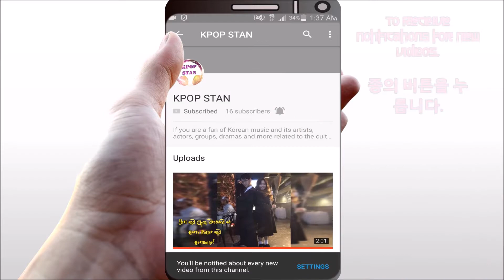May Boy Group Brand Reputation Rankings Revealed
The brand rankings are an indicator of the influence the boy group will have on consumer purchasing behavior.

The video is related to: boy group,boy group bts,
boy group cover exo,boy group dance,boy group dance bts,boy group kpop, among others.

Check out the full list below:
BTS,
SECHSKIES,
WINNER,
EXO,
BIGBANG,
SHINee,
BTOB,
INFINITE,
SEVENTEEN,
Highlight,
Block B,
BEAST,
NU’EST,
SF9,
VIXX,
Super Junior,
NCT,
MONSTA X,
B1A4,
VROMANCE